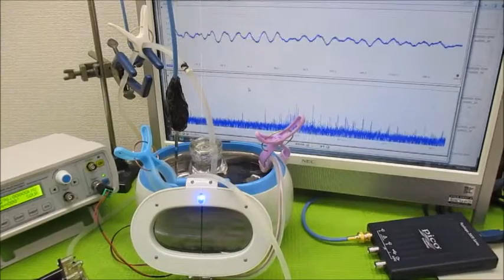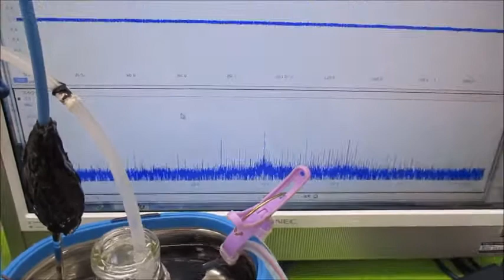超音波プローブによる「新しい超音波発振制御技術」 Ultrasonic-labo